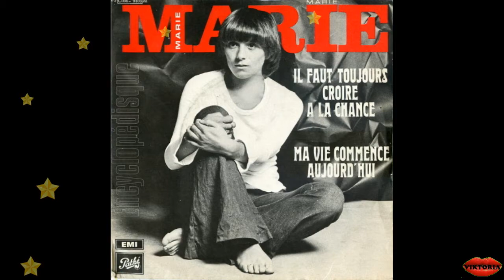✞ MARIE ✞ 🕊♥🕊 La vie c'est... R.I.P. ~ created by Viktoria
⮞Hommage à MARIE avec : La vie c'est...    Credits: Pathé, EMI
La chanteuse Marie (de son vrai nom Marie-France Dufour) est une chanteuse française née le 8 août 1949 à Nancy, et morte le 18 octobre 1990 à l'âge de 41 ans d'une leucémie foudroyante 😢

⮞Marie-France Dufour (*8 Aug 1949 in Nancy – †18 Oct 1990) was a French singer. She is probably best known for representing Monaco in the Eurovision Song Contest 1973 in Luxembourg by song "Un train qui part". She died of leukemia at the age of 41 in 1990 😞